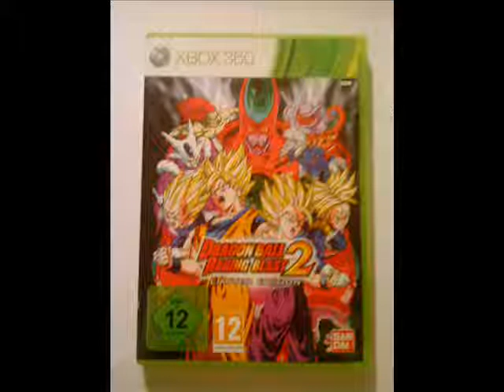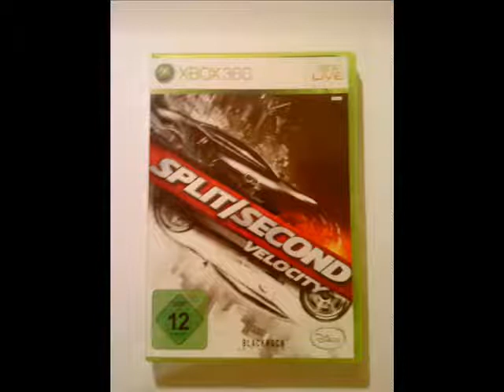Meine Xbox 360 Spiele